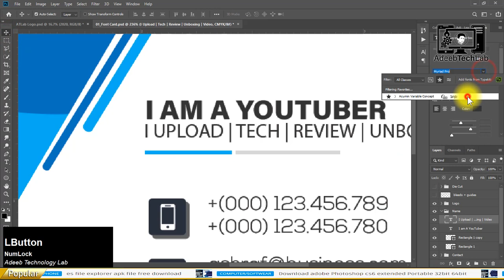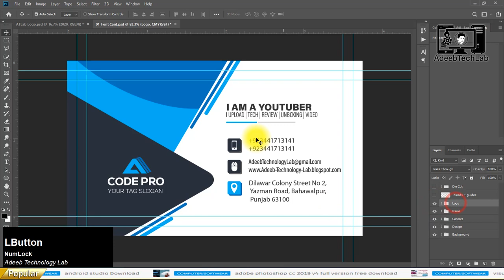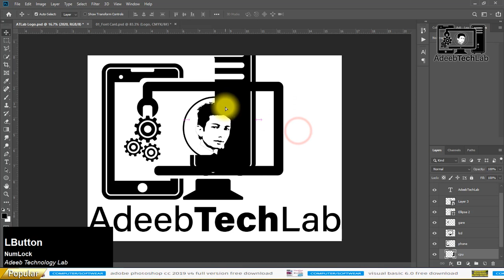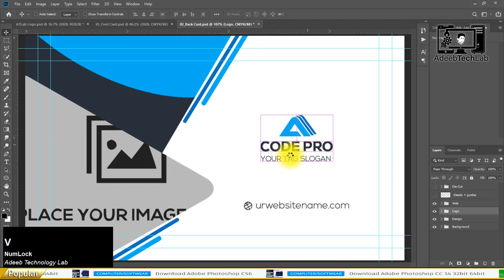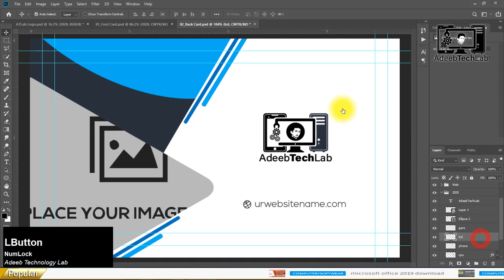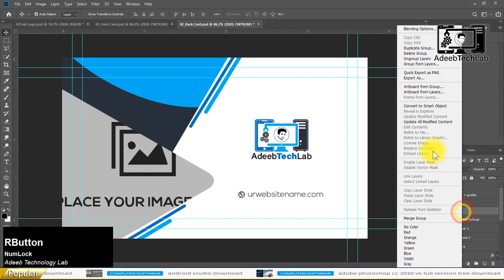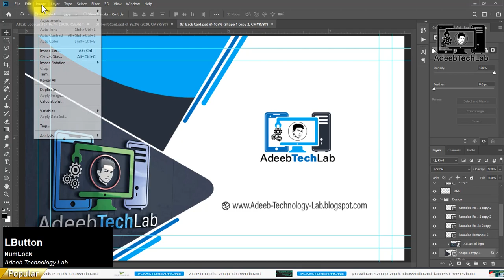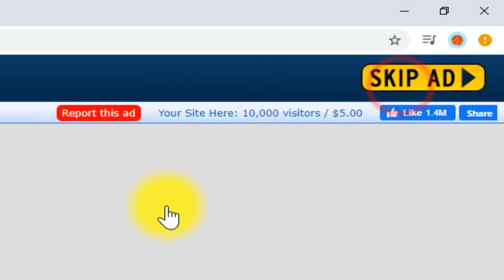How to Make Business Card in Photoshop | PSD File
⇀⇀⇀⇀⇀Video-Description↼↼↼↼↼

⇘⇘⇘⇘⇘⇘⇘⇘⇘_/LINKS\_⇙⇙⇙⇙⇙⇙⇙⇙

                 Watching Videos